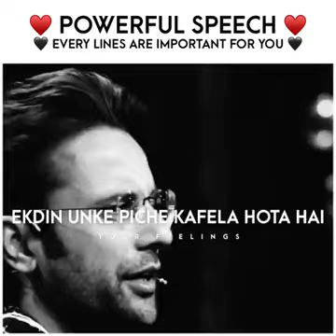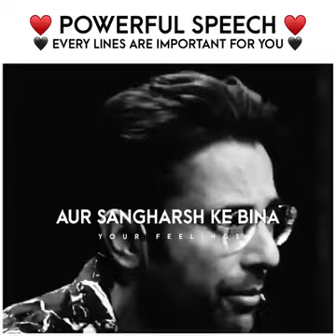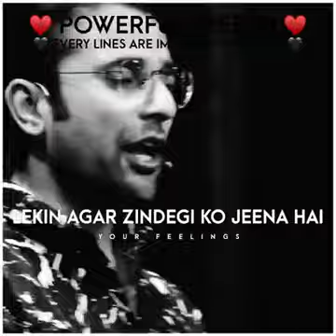जो तूफ़ानों 🌪 में पलते है, वही दुनिया 🌎 बदलते 💪 हैं !! || Uspa ..........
जो तूफ़ानों 🌪 में पलते है, वही दुनिया 🌎 बदलते 💪 हैं !!